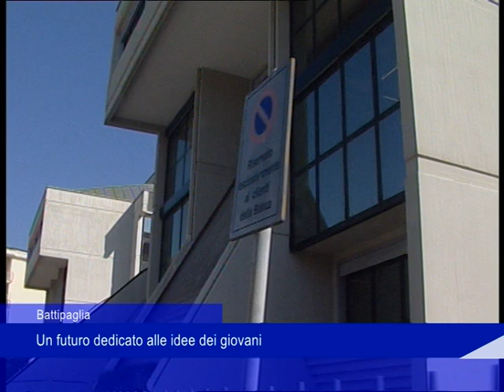Battipaglia. un futuro dedicato alle idee dei giovani